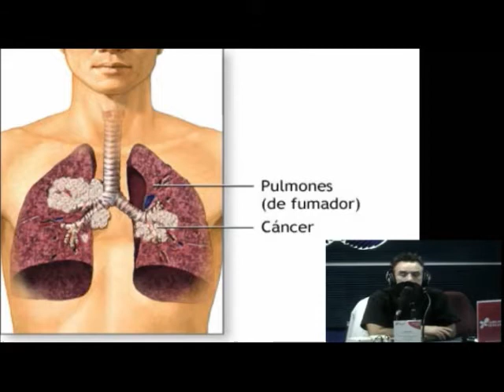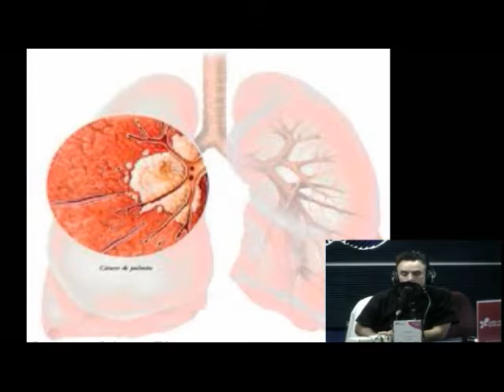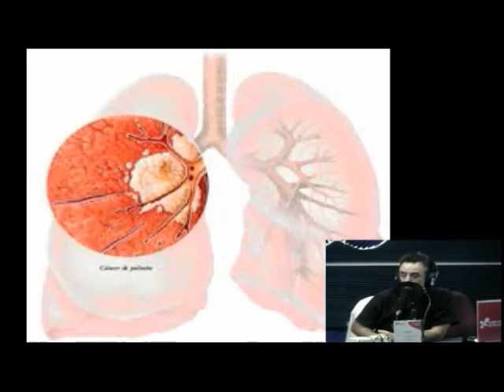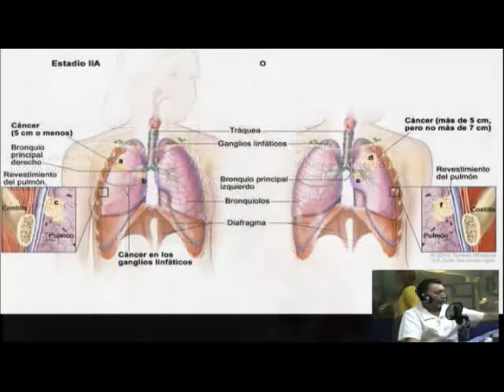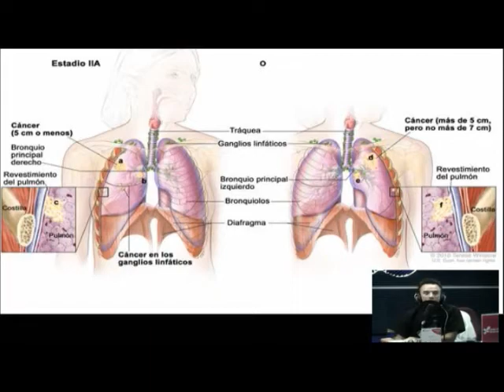TRATAMIENTO QUIRÚRGICO PARA EL CÁNCER PULMONAR, QUIERO VIVIR